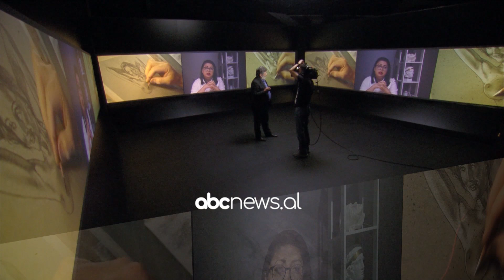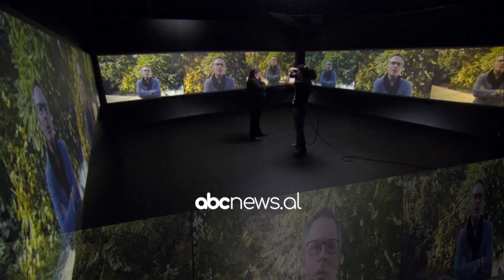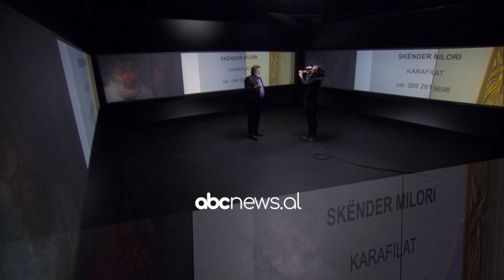Refleksione - Gazmend Leka, 24 Nentor 2021 | ABC News Albania